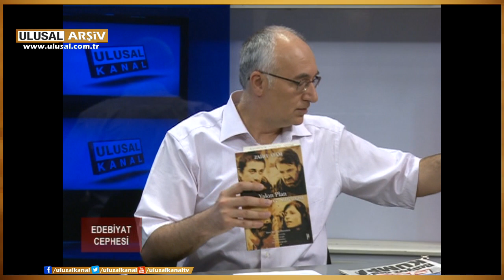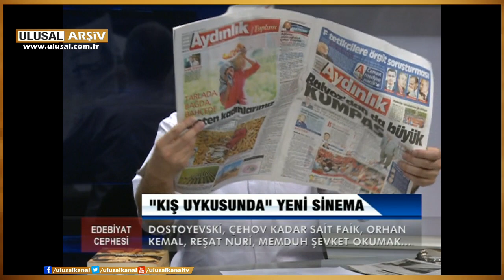Edebiyat Cephesi- B. Sadık Albayrak, Tamer Levent, Zahit Atam 22 Haziran 2014 Ulusal Kanal